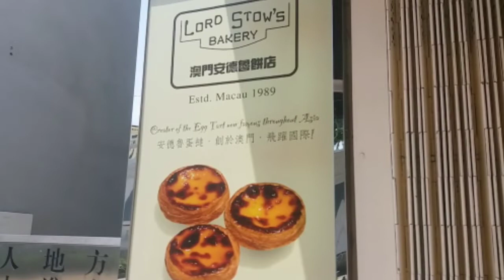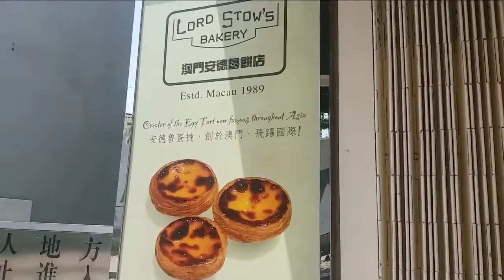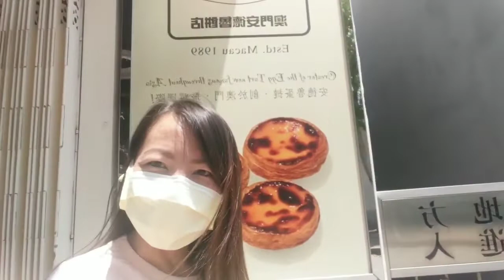WHERE TO BUY YUMMY EGG TART/vlg14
WHERE TO BUY YUMMY EGG TART?

In my humble opinion Lord Stow's Bakery has the most  delicious egg tart in Macau.